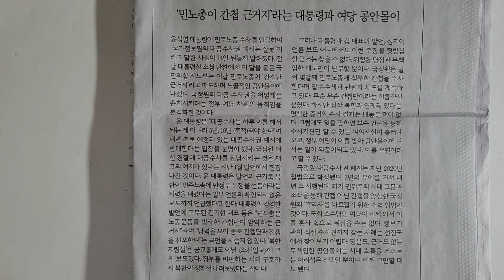사설 읽기 ㅡ '민노총이 간첩 근거지'라는 대통령과 여당 공안몰이